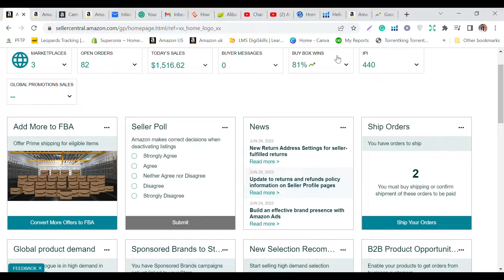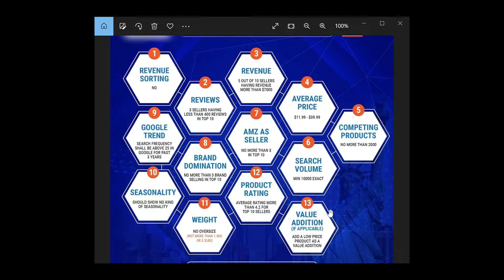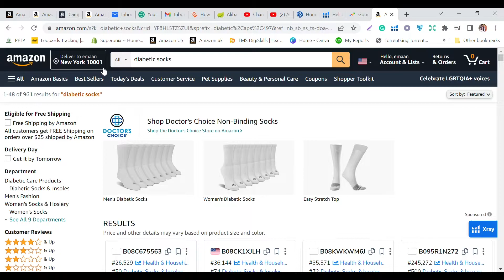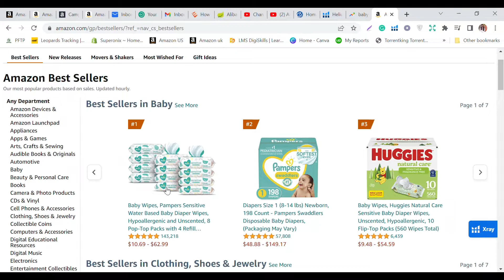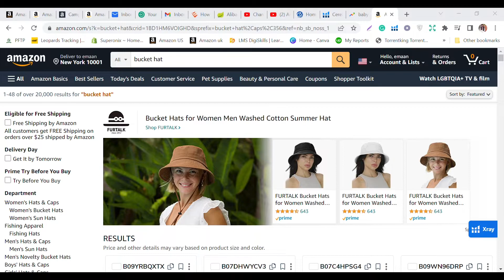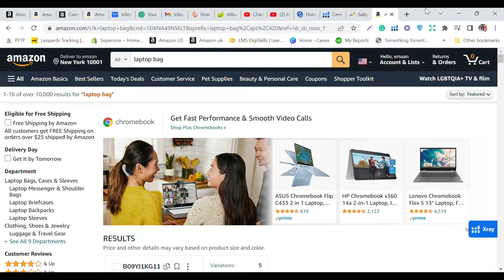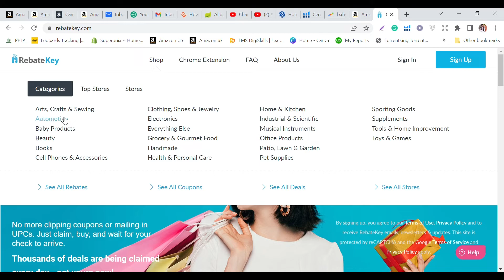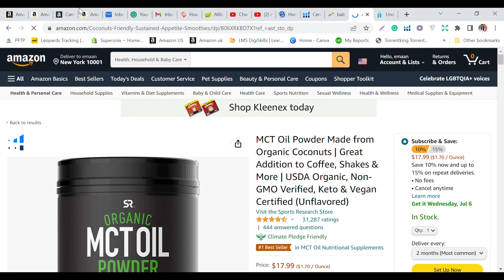Amazon Free Course Lecture 02 | Amazon Product Hunting | Top 6 Crazy Techniques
Amazon.com, Inc. is an American multinational technology company based in Seattle, Washington, which focuses on e-commerce, cloud computing, digital streaming, and artificial intelligence.

All in one Virtual Assistant
Amazon virtual Assistant Complete Training in One Video
Amazon Virtual Assistant Training in Urdu
Amazon Complete Course in Urdu
Amazon Virtual Assistant Course for beginners
Everything About Amazon Virtual Assistant in One Video
Amazon Virtual Assistant Complete Training for everyone
Amazon Virtual Assistant
Amazon VA
Amazon Virtual Assistant course for Pakistanis
Amazon Virtual Assistant course in Hindi
Amazon Course in Urdu
Learn everything about amazon
How to sale on amazon
how amazon work
how to start a business on amazon
amazon easy way to learn
How to Earn Money From Amazon Make Money On Amazon Amazon Business Earn Money Online
Naveed

PRODUCT RESEARCH METHODS
1. Negative Search Method
Go to Amazon Search Bar, Type anything, any letter, and see autocomplete of Amazon. This shows what people usually search for and if people search for it then probably they want to buy it too.
For Example Write Stainless, Glass A, Desk S, Bath B, Baby (Rest the Amazon will auto-complete)
2. Category Based Auto Suggest Method
Go to the Best Seller section of Amazon and look through the best sellers. Most of the products shown in the Best Seller section are competitive. So go through categories, and sub-categories until you find an idea.
Click on the best seller, AMZ will show different products, select the category, Run Js Extension and pick any product which seems good as per the criteria.
Copy the ASIN of the product, Paste in Js (Keyword Scout) or Helium 10 (Keyword Research Cerebro), and apply filter (SV High to Low)
Select the product and match the Enablers Criteria.
3. Review Search Method
Look at any product on Amazon (Ice Cream Scoop), and go through their reviews. Click on the reviewer’s name and you can see every product they have ever reviewed. You can find ideas here too.
Copy ASIN of the product, paste in Cerebro (Apply filter of SV) and click on Get Keywords
4. Keyword Lookup Method:
The easiest way to find an idea is by using a web app or software (JS/ Helium10 Black Box), Clicking on Keywords, Simply applying filters (SV, Word Count 2 to 4, sizes, category, etc), and choosing your market.
Copy any product, paste in Amazon Search Bar, Run the Jungle Scout Extension and match the criteria of enablers.
Another way is to Open Black Box, select the option of Products, and apply filters (Category, Revenue). Select any product from the searches, if you want to know the keyword of that selected product, copy the ASIN and paste it into Cerebro (Get Keywords). Sort SV by High to Low
5. Deal Search Method
Go through deal websites.
Check out Rebatekey or just any facebook deals page. Find an idea from there.
6. Store Raider Search Method
GO to the best seller section, select category and product, Click on that brand and see what other products, he is selling. Find an idea form here too.
Best Sellers, Select a category, click on the seller's name and check what other products he is selling.